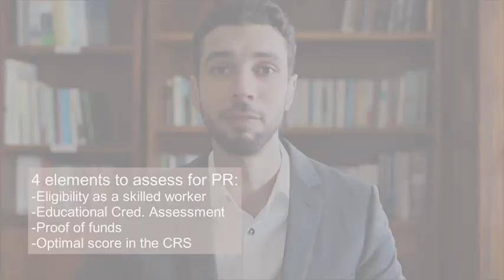EXPRESS ENTRY 2021 ELIGIBILITY - Federal Skilled worker - ECA - Proof of funds - High CRS score